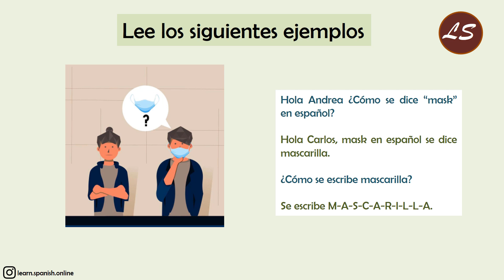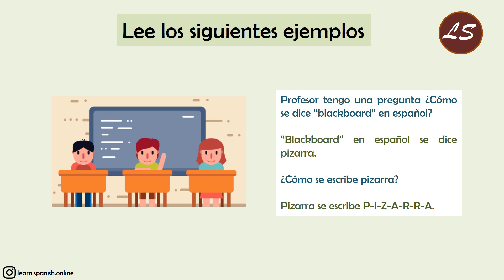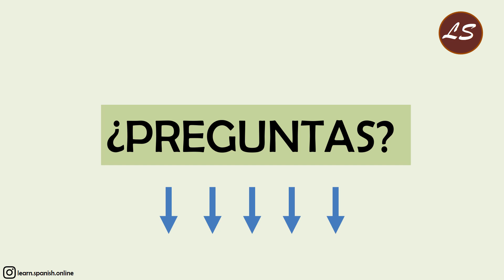Questions in Spanish | Preguntas en Español | ¿Cómo se escribe/dice...? | A1 - Lesson 25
Today we are going to learn one to answer one of the Questions in Spanish: How do you write/say...?

El día de hoy vamos a aprender a responder una de las preguntas en español: ¿Cómo se escribe/dice...?